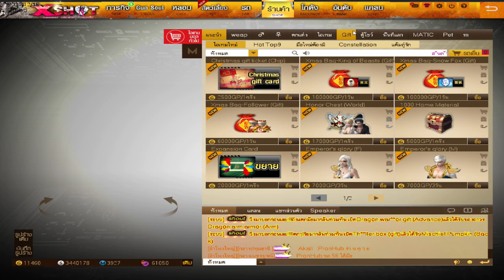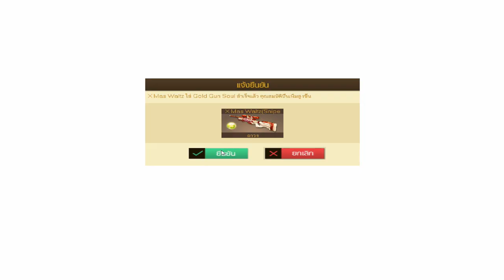XSHOT - มาแล้วกิจกรรมคริสต์มาส ! ล่าโควิดหาของถาวรอีกเช่นเคย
gaming gear :
Headset : Audio technica adg1x
Earphone : Hyper x cloud earbuds
Mouse : Loga deva / Nubwo x71